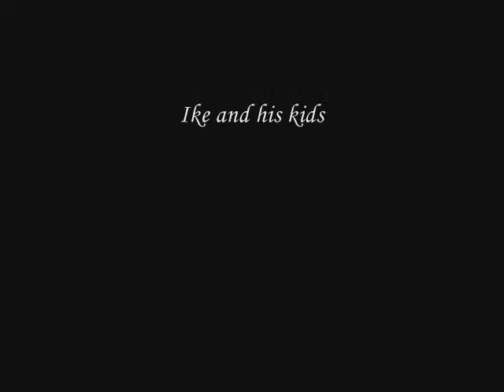we got death star.wmv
my children and grandchildren. and they worry about me not being normal.